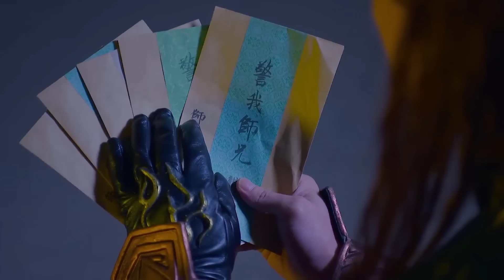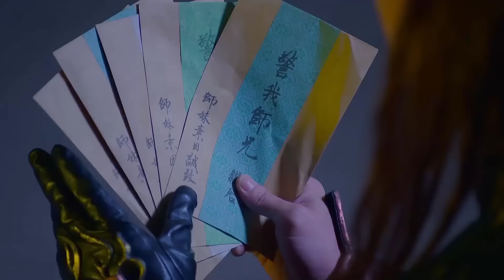KIẾM HIỆP TÌNH DUYÊN - Tập 22 | Phim Cổ Trang Tiên Hiệp Cực Đỉnh (Triệu Lệ Dĩnh - Trần Vỹ Đình)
✤ Đạo diễn: Hoàng Vỹ Kiệt
✤ Diễn viên: Triệu Lệ Dĩnh, Trần Vỹ Đình, Ngô Kỳ Long
✤ KIẾM HIỆP TÌNH DUYÊN (Thục Sơn Chiến Kỷ) Phái Thục Sơn - môn phái chính đạo nổi danh giang hồ đã dẫn dắt toàn bộ võ lâm trong một thời gian dài. Với mong muốn bảo vệ thiên hạ, chống lại ý đồ chiếm đoạt Xích Hồn Thạch của Lục Bào tôn giả, chưởng môn Gia Cát Ngự Ngã của phái Thục Sơn đã đưa Xích Hồn Thạch vào cơ thể của Đinh Ẩn. Từ đó, Đinh Ẩn đã trở thành đệ tử của Thục Sơn và bắt đầu tu luyện kiếm pháp tại đây, với mong muốn thay người dân trăm họ trả thù Lục Bào tôn giả. Tình cờ, Đinh Ẩn phát hiện ra cô con gái Ngọc Vô Tâm của Lục Bào giống hệt người vợ yêu đã mất của mình. Hai người nhanh chóng cùng nhau rơi vào lưới tình. Đinh Ẩn đã cùng hợp tác với sư huynh đồng môn là Đan Thần Tử và những người khác để vượt qua âm mưu gian khổ, không muốn lại rơi vào một âm mưu nguy hiểm hơn nữa.